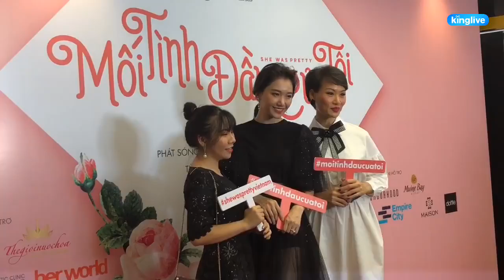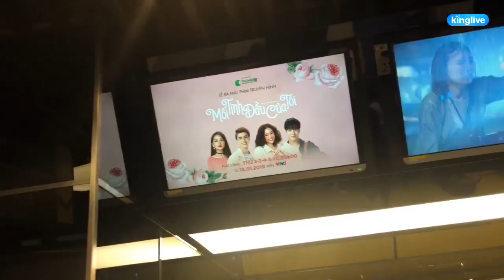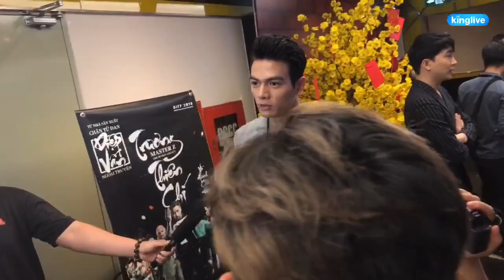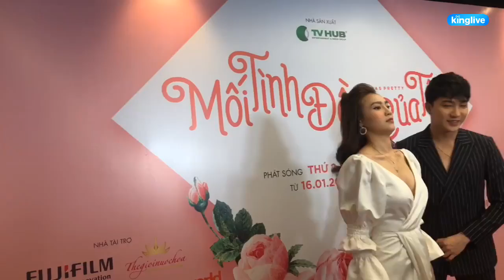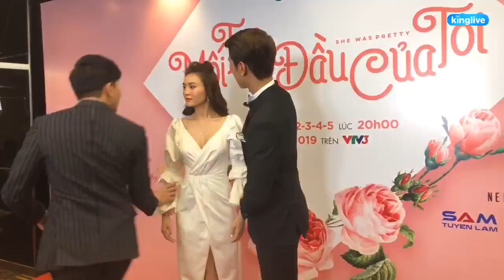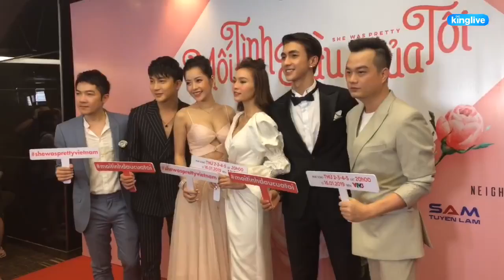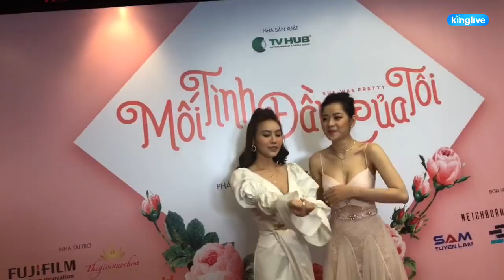MOTOLIVE - FULL | Họp báo ra mắt "Mối tình đầu của tôi."